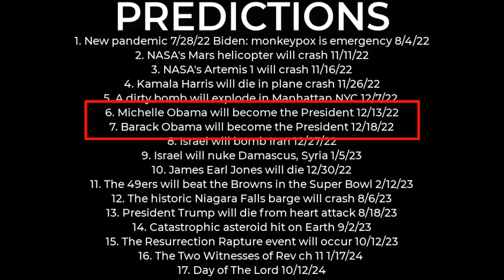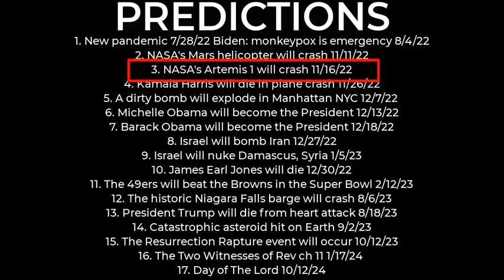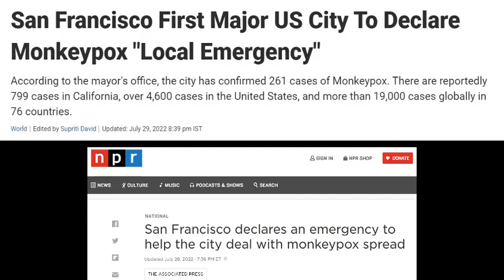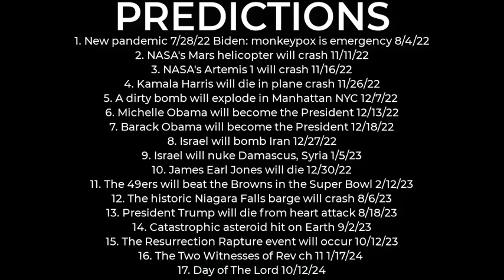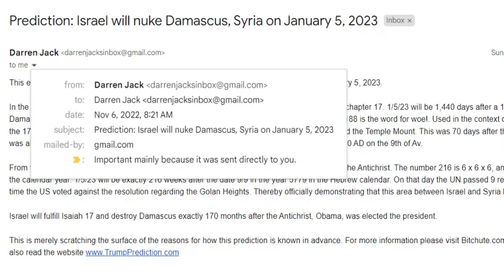PREDICTIONS - Harris' plane crash 11/26; dirty bomb NYC 12/7; Obama President 12/18